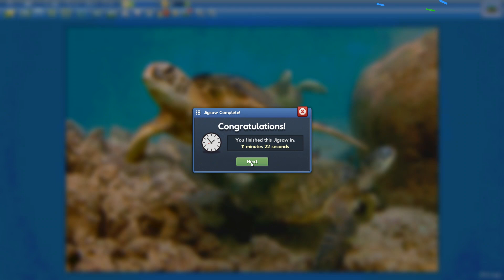Sea Turtles in 11min22s